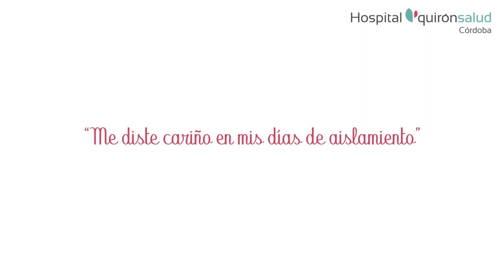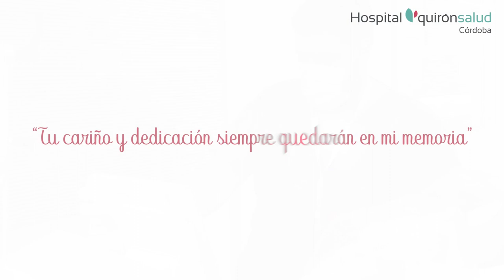Quirónsalud Córdoba celebra el Día Internacional de la Enfermería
La Enfermería es el pilar del centro, esencial para el bienestar, la seguridad y recuperación de los pacientes. El Hospital QuirónsaludCórdoba rinde homenaje a la labor de los profesionales de su Servicio de Enfermería con frases de agradecimiento de pacientes, mensajes que muestran que tienen un papel primordial en sus cuidados, en enseñarles a realizar sus tratamientos y en la promoción de la salud.